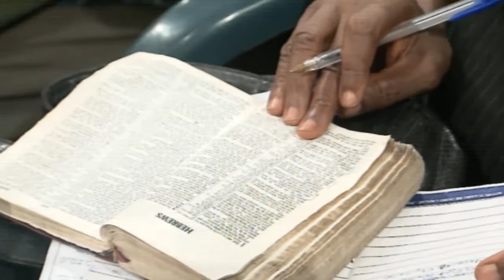The Blessing of The Cross - Pas. W.F. Kumuyi